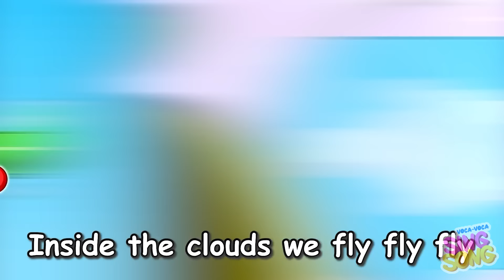Be Careful with Electricity Song 🔌⚡️🌟 Kids Songs & Nursery Rhymes by VocaVoca Sing-Song 🎤🥑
Hey kiddos! 😊 Ready for an electrifying adventure with VocaVoca? 🔌⚡️🌟 Let's dance, sing, and discover the magic of electricity together! 💃🎤 Get set for a spark-filled journey! ✨🎶

0:00 BE CAREFUL WITH ELECTRICITY SONG
2:40 X-RAY FOR KIDS SONG
5:15 LEARN AIRPLANE SAFETY TIPS SONG